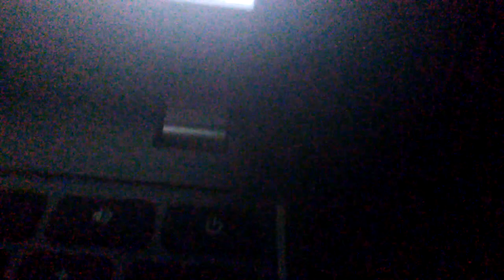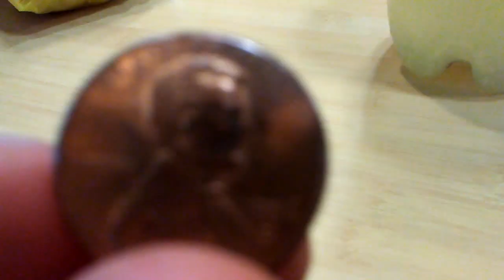bassin and Mc Donalds